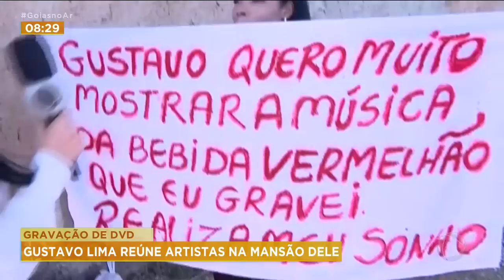GRAVAÇÃO DE DVD: GUSTTAVO LIMA REÚNE ARTISTAS NA MANSÃO DELE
GUSTAVO LIMA REUNIU CERCA DE 500 ARTISTAS E AMIGOS PARA GRAVAÇÃO DE UM D-V-D. UMA MEGA ESTRUTURA FOI MONTADA NA MANSÃO DELE, EM BELA VISTA DE GOIÁS. PARTICIPAÇÕES ESPECIAIS MARCARAM O EVENTO.